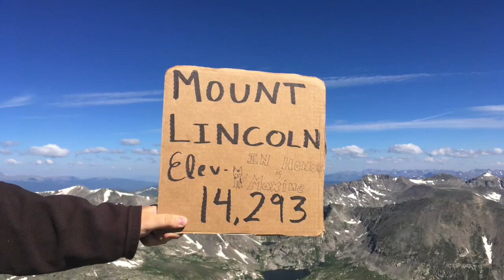Four 14ers with Maddy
Climbing Mt. Democrat, Mt. Cameron, Mt. Lincoln and Mt. Bross.